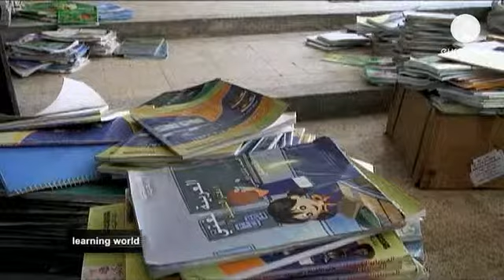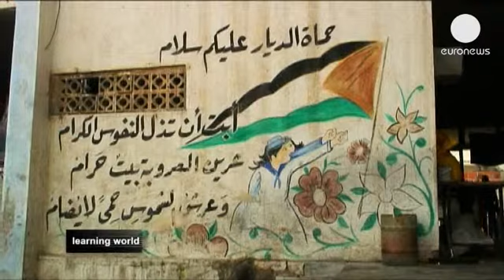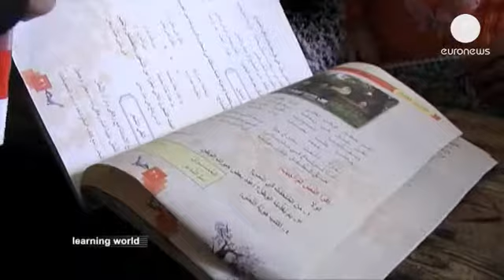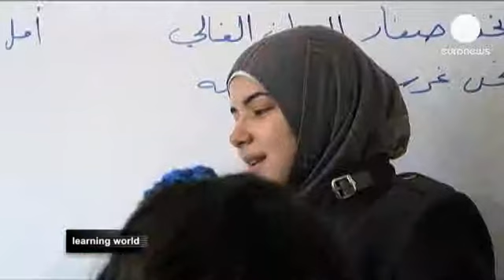شرایط جنگی و ادامه تحصیل کودکان در سوریه - learningworld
در درگیری شدید میان مخالفان مسلح دولت و رژیم سوریه، بسیاری جان خود را از دست داده اند.طبق آمار یونیسف (صندوق کودکان ملل متحد ) حدود بیست درصد از مدارس سوریه با خاک یکسان شده و کودکان سوری هیچ امکانی برای رفتن به مدرسه ندارند. اما چه آینده ای در انتظار آنهاست؟ آیا راه حلی برای خارج شدن از این بحران وجود دارد؟ در این برنامه "جهان دانش" خبرنگار ما برای یافتن پاسخ این سوالات به حلب رفته است.

*حلب: از جنگهای خیابانی تا کلاسهای درس*

حلب شاهد شدیدترین درگیریها در طی جنگ داخلی سوریه بوده است. کودکان از این وحشت دارند که با ادامه یافتن جنگ خانواده هایشان را از دست بدهند و گرسنه در سرما آواره شوند.

طبق تخمین یونیسف در این منطقه 300 مدرسه آسیب دیده است.
اما با این وجود، زنی شجاع درتلاش است تا کودکان شهر را در این شرایط نه چندان طبیعی آموزش دهد. ما به دیدار او رفته ایم. نور الحق، سی سال سن دارد و معلم است. او تصمیم گرفته با باز گرداندن کودکان به مدرسه ای در محله صلاح الدین، به جنگ این جنگ برود.

جنگ، زندگی کودکان و جوانان را کاملا تغییر داده است. برخی از آنها برای کمک به خانواده هایشان  مجبورند کار کنند. این جوانان، معصومیت از دست رفته اند، با این وجود نور معتقد است که با این کار می توان طعم خوش زندگی را از طریق آموزش، به آنها چشاند.

* کودکان سوری، نسل از دست رفته*

وضعیت بحران زده آموزشی در حلب تنها یک نمونه از آسیبهای بزرگی است که سیستم آموزشی سوریه از آن رنج می برد. برای درک بیشتر آنچه در آنجا در حال رخ دادن است و اینکه برای کمک به نسلهای آینده سوریه چه کاری می توان کرد ، با ماریا کالیویس ، مدیر منطقه ای یونیسف در خاورمیانه و شمال آفریقا مصاحبه ای انجام داده ایم.

او در پاسخ به سوال خبرنگار یورونیوز در مورد تباه شدن نسل کودکان سوری گفت: « دو سال بحران و درگیری تاثیر زیادی بر روی رشد کودکان می گذارد. در آنها ترس و دلهره بوجود می آورد. دیدن صحنه های جنگ و خونریزی و از دست رفتن عزیزان درد و رنج مضاعفی را در آنها موجب می شود. بعلاوه برخی از انها آوارگی و خانه بدوشی را تجربه می کنند، یا مجبورند همراه خانواده های خود اینجا و آنجا پناهنده شوند. همه این عوامل در کنار هم می تواند برشکل گیری آینده این کودکان تاثیرگذار باشد.»